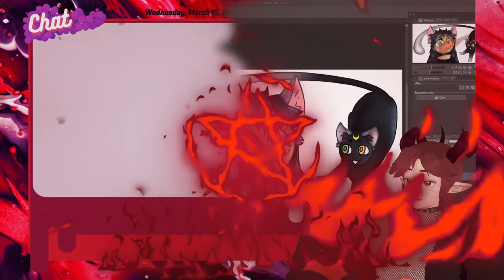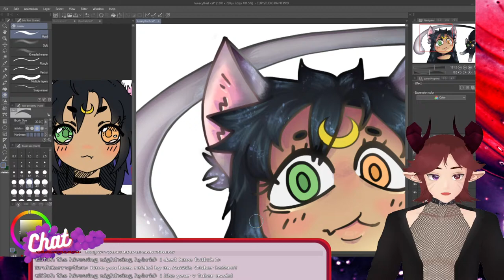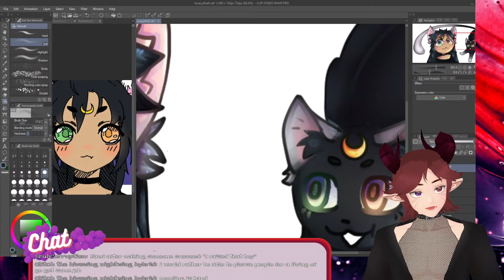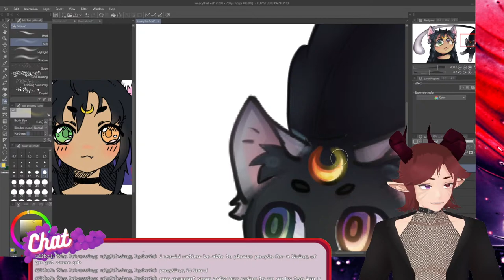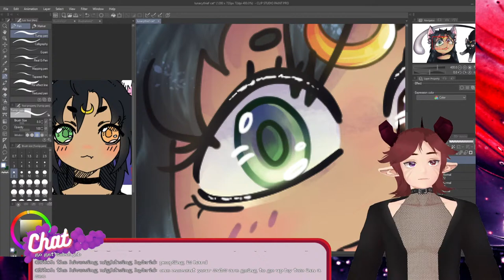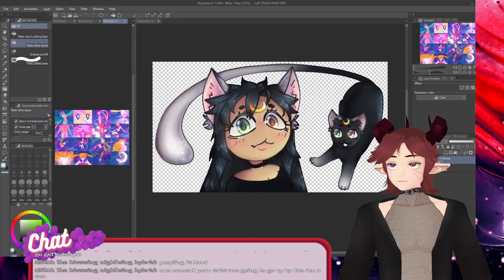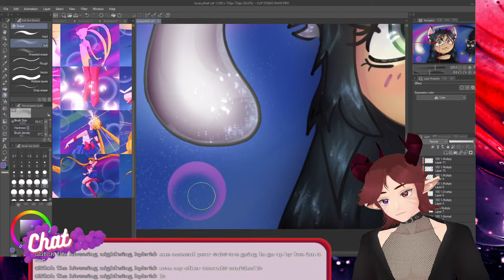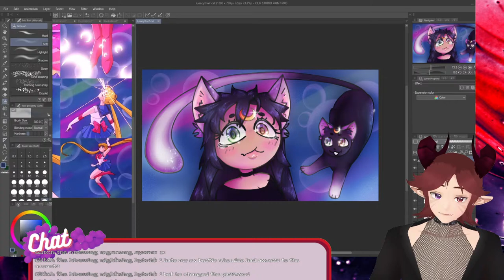Drawing Art Raffle Winner! PART 2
A continuation of the previous stream!

I am Cambion Kami, a 3d indie VTuber from Australia.
I am a variety gamer as well as a 2d artist who built my model using VRoid Studio.
This channel will contain the following content:
     - Livestreams, Memes, Videos (gosh I hope so), Tutorials and Guides, VOD's, Highlights, YT shorts

【Livestream Rules】
- English only please. 英語のみでお願いします. anglais seulement s'il vous plait. 请只说英文. bitte nur Englisch. 영어만 해주세요. Vui lòng chỉ nói tiếng Anh. только английский пожалуйста. só inglês por favor. hanya bahasa inggris tolong.
- No spoilers or back seating unless I ask you to help me.
- Be respectful to other viewers including me. Any forms of discrimination, harassment, drama, doxing (even speculations), etc. This will result in a ban.
- Do not mention other streamers/creators unless I mention them first. That includes mentioning me in other creators’ streams.

【Hashtags】
・General/Live
・Fanart: CKamiFanart (you can @ me too)
・Clips
・Cambion Kami's Art
・Memes
・NSFW
(NOTE: Do keep in mind I in no way, shape or form wish to engage with NSFW content, the tag exists is because I know damn well some ppl will do as they please whether I consent or not, all I ask is that you keep NSFW stuff to the NSFW tag to avoid cluttering the other tags.)

【Computer Specs】
CPU: Ryzen 9 3900x
GPU: Gigabyte Rorus RTX 3070
MOBO: Gigabyte B450M DS3H Motherboard
RAM: HyperX Fury Black 16GB Kit (2x8GB) 2133MHz DDR4
SSD: ADATA XPG SX8100 M.2 NVMe (256GB)
HDD: Seagate Barracuda3.5in Hard Drive (2TB)
PSU: Cooler Master V1000 Platinum 1000W
CASE: Something Something Phanteks ??
VR: Valve Index Kit (2.0 Base stations)
BODY TRACKING: Tundra Trackers

【CREDITS】
Audio:
- Deceit  - League of Legends
Visuals: